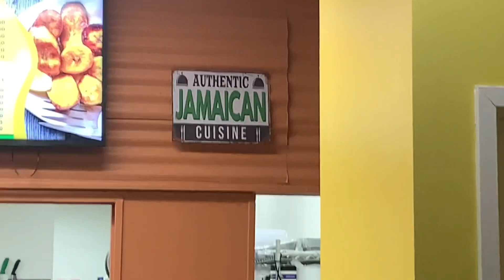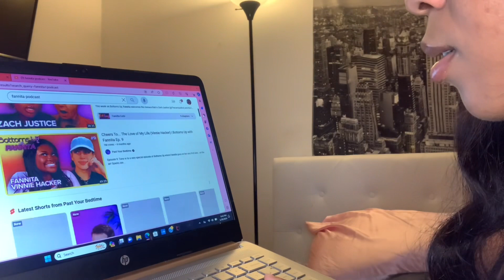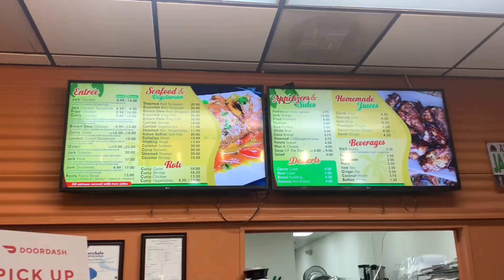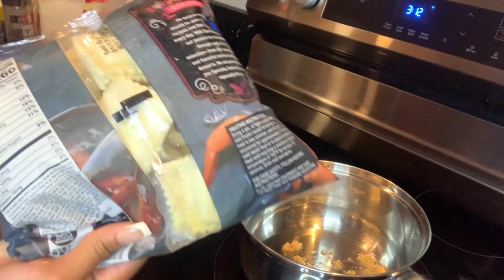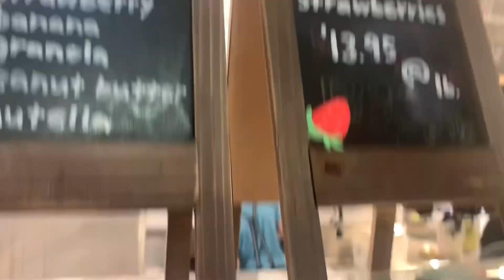TRYING SOMETHING NEW FOR A WEEK (new food, new experiences, new hobbies, etc)|BriTV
I would definitely try yoga again, I feel like I have to be in the right mindset. The crab & shrimp ravioli tasted like sh*t ngl. I did NOT finish eating that mess lollll. I loooved the farmers market & would definitely go again even if it’s just for the strawberries (they were amazing).